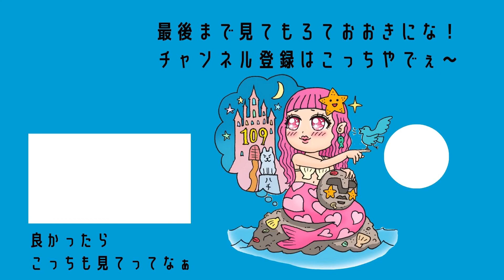通算99本目！亀井善行の代打サヨナラホームランで開幕戦勝利！！（2021年3月28日0時分からピックアップ）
2021年3月28日午前0時 東京・宮益坂交差点【渋谷愛ビジョン】

毎日00時00分から00時30分まで、皆様から預かった愛あるメッセージを放映している渋谷愛ビジョンTIME。
今日はうちマーメイドの番やで！

先週金曜日にプロ野球が開幕してホットな話題やから、今日はそれを選ばせてもらうな。

プロ野球の開幕戦、巨人・亀井善行選手の代打サヨナラホームランはファンの皆さんも盛り上がってたみたいやな～
うちは野球に詳しくはないけど、亀井選手は奈良の斑鳩出身やし頑張ってほしいよな。

そういえば、阪神には大物ルーキーの佐藤君がおるし、今年は阪神巨人戦も楽しみやなぁ。
見たくて見たくてうずうずしとるでぇ～！！！

まぁ今日はこのへんにしとくわ。
ほなまたぁ～